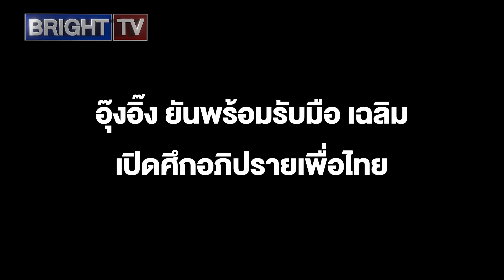อุ๊งอิ๊ง ยันพรรคพร้อมรับมือ เฉลิม อภิปรายเพื่อไทย เผยตัดสินใจดีดออกกลุ่มไลน์ ไม่คิดว่าจะเป็นข่าว